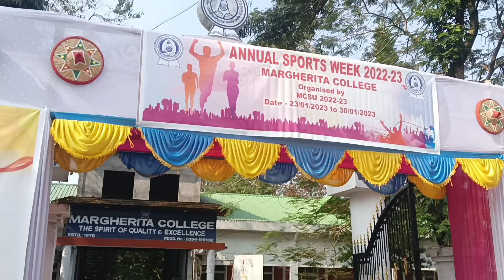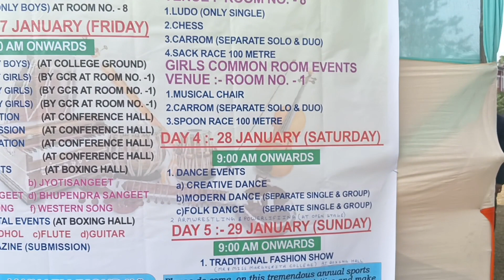College Week Kiya He First day??🤔🤔//মহাবিদ্যালয় সপ্ততা মানে কি? Puwali Official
all frends follow insta bipul.narah.5680 support